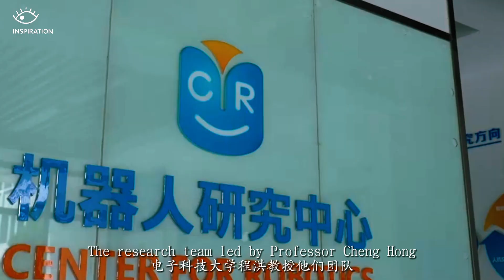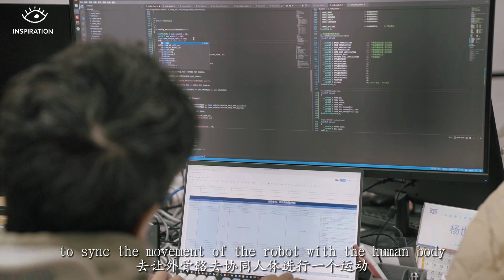What Does the "Iron Man" in Real Life Look Like? 灵感中国 Inspiration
He's Becoming His Own Iron Man
'Talking face-to-face feels different,' said Lin Han in our interview, a statement that deeply resonated with us.
Lin Han suffered a spinal cord injury in 2013 after an accident, losing mobility in his lower limbs. In 2015, he volunteered to try on an exoskeleton robot suit, and he has now mastered its use.
Iron Man in the movies feels invincible, a work of science fiction. However, what many may not know is that in real life, people with disabilities are standing up again, in ways akin to these sci-fi movies.
'Regaining the ability to stand is not just about the legs; it's about uplifting the spirit,' says Lin Han. For him, standing up to talk eye-to-eye with someone is about leveling more than just the line of sight. Now 35, he has his own family and children and enjoys his life. 'I usually cook, and I'm quite good at it,' he shares with a smile.
Every day, he trains with the exoskeleton robot for two hours in the morning and two in the afternoon, gradually regaining sensation and strength in his lower limbs. Lin Han also helps others with similar conditions understand the exoskeleton robot, aiding them psychologically to reintegrate into life: 'It's not the injury that's scary; it's being knocked down and staying down.'
Currently, the fifth generation of exoskeleton robots is under development. This version will use human-computer interaction technology for brain-controlled commands, enabling more precise rehabilitation. This technology is poised to aid many more in need.
'I believe we can all be our own Iron Man.'